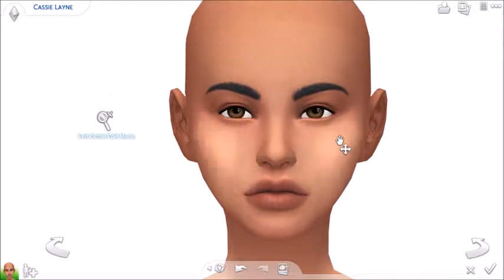Opposites Attract-Collab w/Simming - Poohbear//The Sims 4: Create a Sim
I really enjoyed working with simming-poohbear, and i would love to do it again.